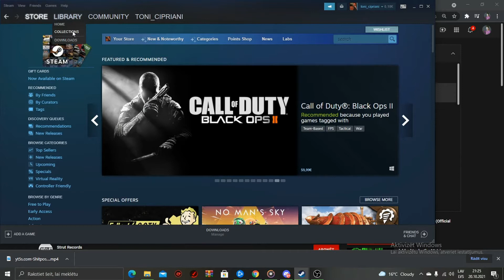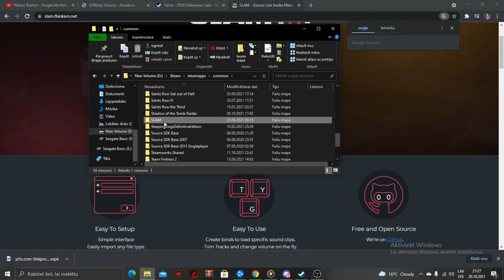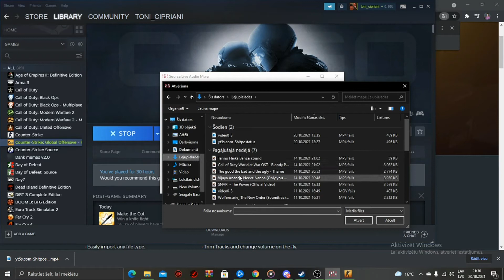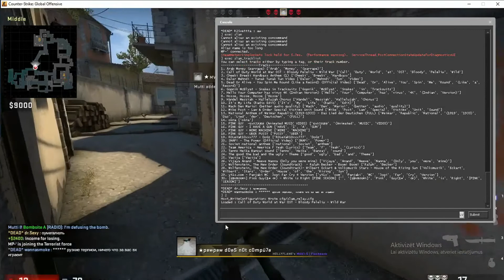KĀ UZSTADIT CS GO SOUNDBOARD (SLAM)PAMACIBA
SOUNDBORD DOWNLOAD LINKS LEJA